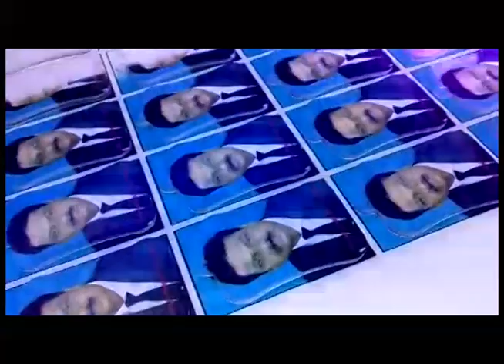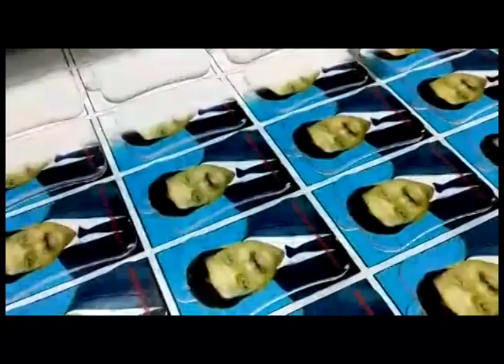UV Flatbed Digital Key Ring Printer Manufacturer In India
XIS 1523-S UV Flatbed Digital Key Ring printers to add graphics to leather and other materials to personalize cardholder key chains—personalized business card key chains are a smart product to offer customers who never want to miss a business opportunity.

Keychains are incredibly versatile items for personalizing with XIS technology. They're the ideal application for adding graphics with UV technology, adding photos with impact printers and heat transferring graphics as part of a dye-sublimation printer workflow.

Why XIS Key Chain Printing Machine?
Modern design, easy operation & convenient maintenance.
Advance Ink Tank System with electronic level sensors.
Equipped with white ink shaking motors.
Print Head Protection with automatic height sensor.
Automatic head cleaning function prevents print head clogging.
Suitable for printing Mobile Covers, Corporate gifts and Personalized gift items.
Can be Use as Canvas Printer Plastic Printer, Power Bank Printer, PVC Printer,Metal Printer, etc.

Technical Specifications

Print Size:40cm*60cm
Print Head:Epson micro piezo (180*6)
Head Quantity:2 pc
Print Mode:CMYK+W/CMYKlclm
Print Resolution:360dpi*720dpi*1440dpi
Maximum Thickness:12cm
Power Consumption:450 W
Printer Size:140*110*70cm (L*W*H)
Print Software:Photo Print
Net Weight:100kg

Google Plus

blogger